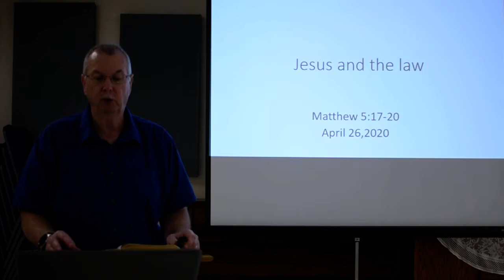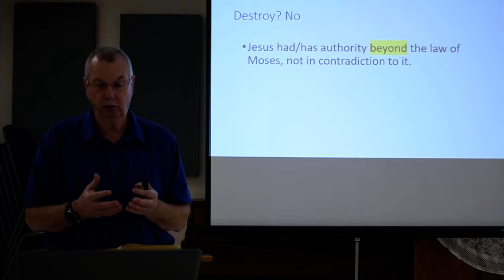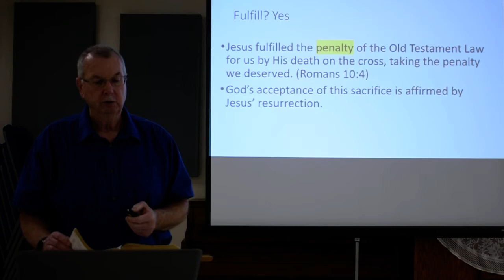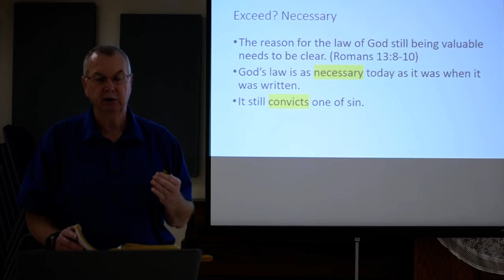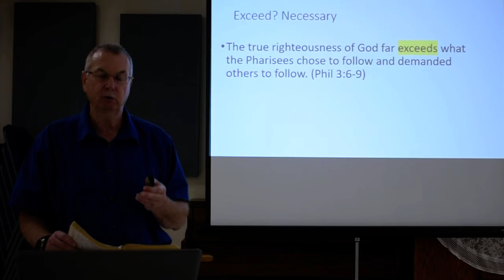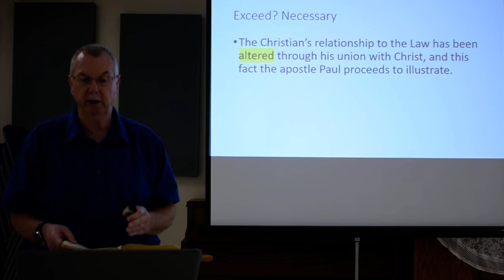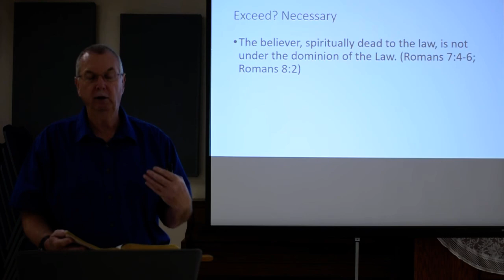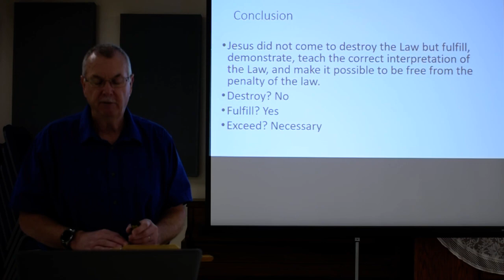Jesus and the Law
A message from Matthew 5:17-20 within the message spoking by Jesus Christ called "The Sermon on the Mount."  He makes it clear He is not out to destroy the Law but to fulfill the Law.  Jesus Christ makes it possible for us to exceed the righteousness demanded by the Law by accepting the finished sacrifice of Christ for us.  He bore our sin penalty and we have only to believe by faith that He did it.